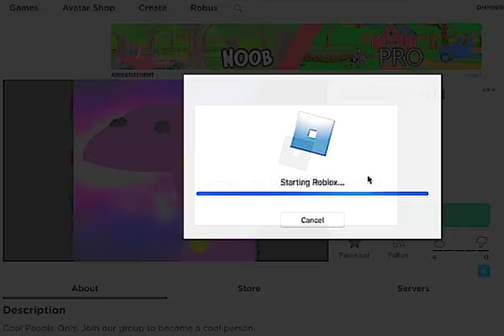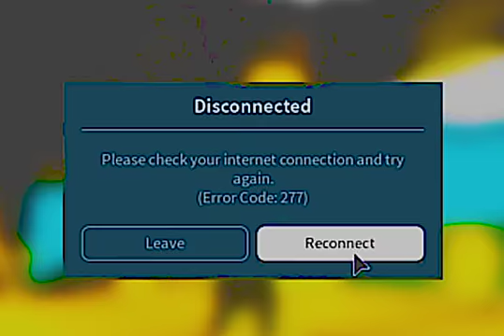bed boyes world tour (not a band tour idot)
hi this is the bed boyes world tour not a bed boyes musician tour like in a band we are not in a band that would be humiliatying and gross i am rainbowdotz and im here to wow ya.